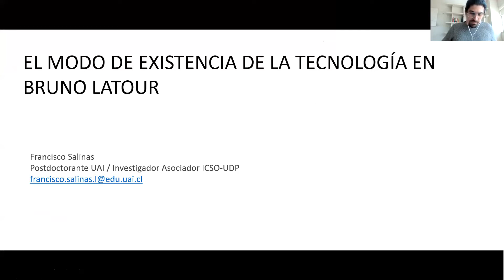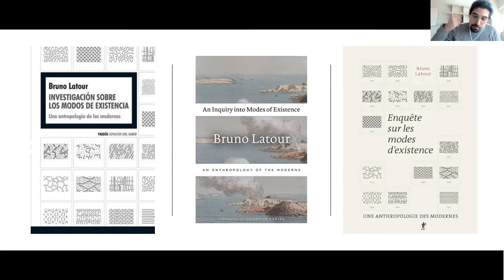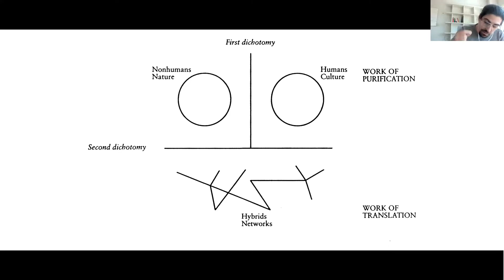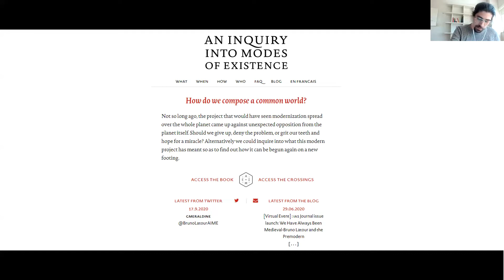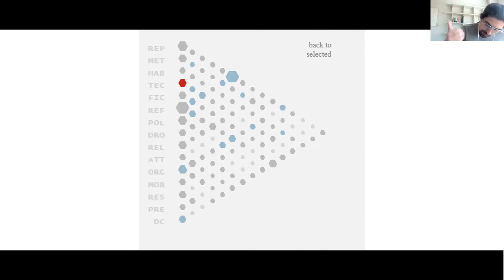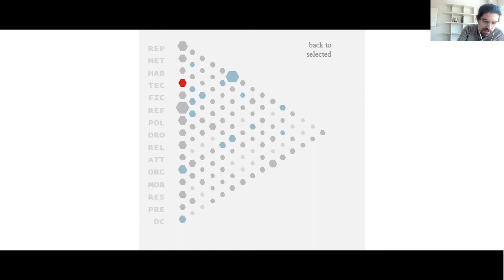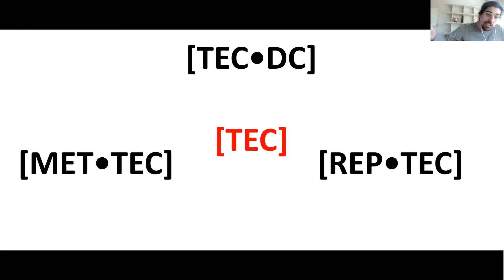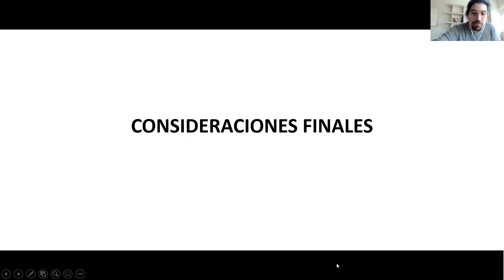6 "El Modo de Existencia de la Técnica en Bruno Latour". Francisco Salinas.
La séptima sesión del grupo de estudio se realizó el día martes 26 de octubre y contó con el comentario de Francisco Salinas (Universidad Adolfo Ibáñez / Universidad Diego Portales). Durante la sesión, Francisco introdujo la investigación reciente de Latour en torno a los modos de existencia con especial énfasis en la evolución de su preocupación por la técnica.

Bibliografía discutida:
Latour, B. (2013) Investigación sobre los modos de existencia. Una antropología de los modernos. Buenos Aires: Paidós. Cap.1 (41-58) y Cap.8 (205-227).